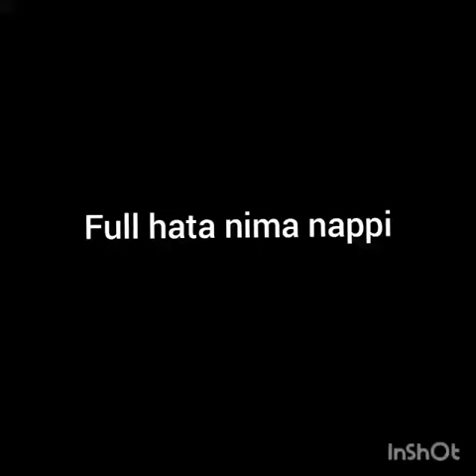full sleeve nima/baby dress/newborn baby dress/ফুলহাতা নিমা/বেবি নিমা/নতুন বাবুর জামা/baby nima/